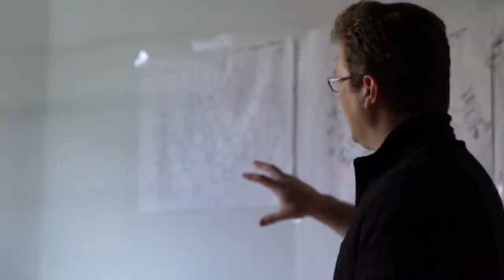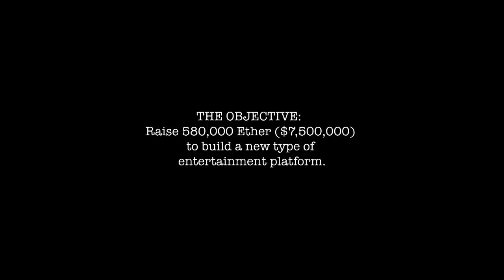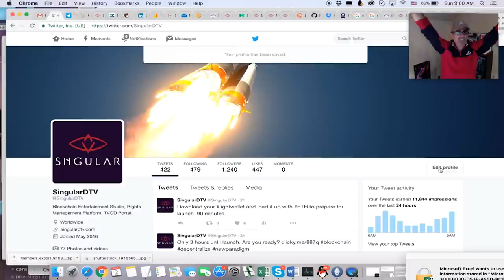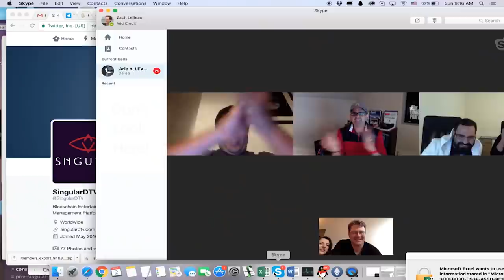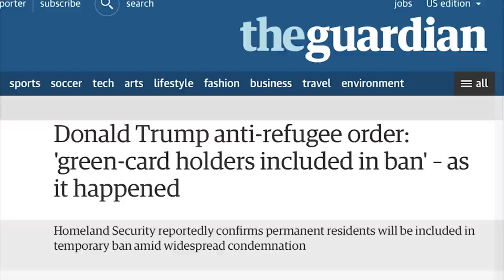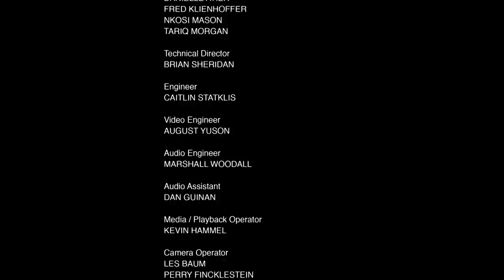TOKIT Launch Day 1 : Gramatik, Scandal's Joe Morton & Khushnuda Shukurova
TOKIT

Empowering artists to manage and create projects from development to distribution, SingularDTV is a Blockchain Entertainment Studio, Smart Contract Rights Management Platform and Video On-Demand Portal.